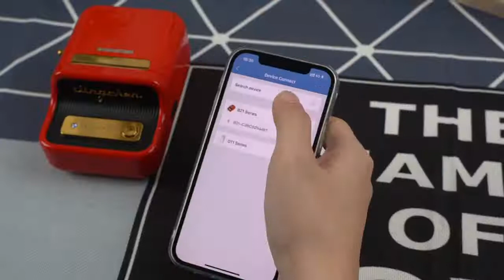[Mystery Gift] Niimbot B21 Label Printer inkless Label Maker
【Machine Highlights】

1. Imported print head with unique thermal printing algorithm, clear printing.

2. Intelligent paper-returning technology does not waste every label and saves costs.

3. Smart RFID technology, smart identification template, more convenient and fast operation.

4. Three intelligent recognition inputs

①Speech recognition, you can type, label, or speak

②Picture to text, the picture is automatically converted to text with high accuracy

③Scan code recognition, convert the scanned barcode content into text or barcode and copy to APP

5. Bluetooth link, get rid of the "wire" system, compatible with ios, Android, tablet, PC and other devices

6. Rich content, one "print" is complete, diversified printing content, logo, time, one-dimensional code, two-dimensional code, picture, line, Chinese, English, Japanese and Korean and other languages

7. Rich industry templates, one-click editing and printing, thousands of industry templates built in the APP can be directly called, no typesetting, and support for saving custom templates